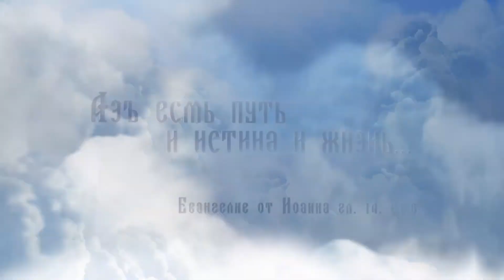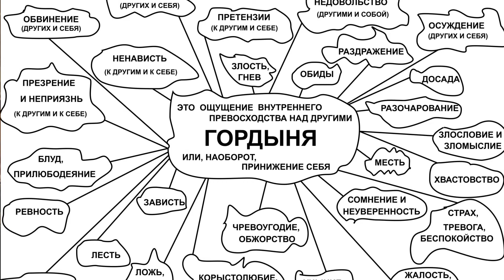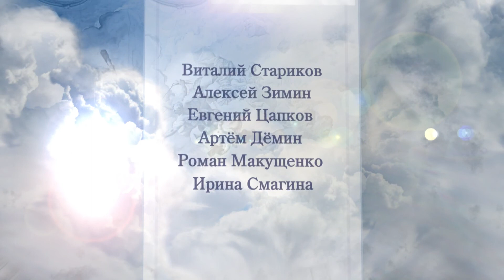«Путь, истина и жизнь». Гордыня (16.01.2018)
В православной программе «Путь, истина и жизнь» рассуждаем о Боге, о человеке, о жизни. В новом выпуске телепроекта продолжим разговор о грехах. На этот раз речь пойдет о гордыне – одной из самых опасных человеческих страстей.